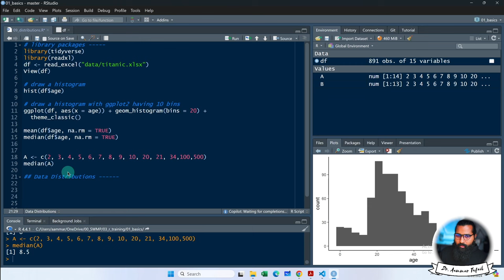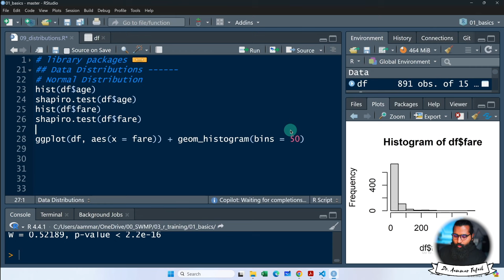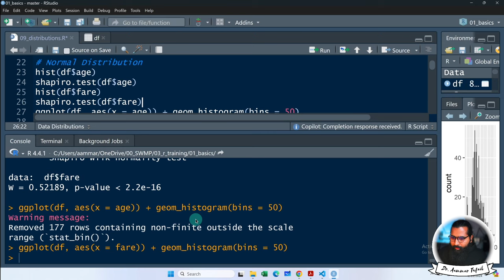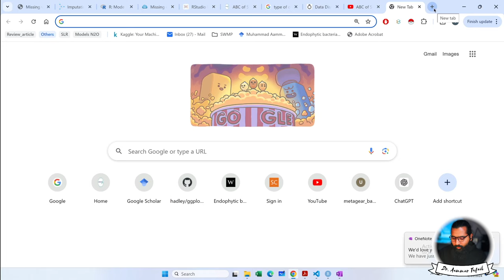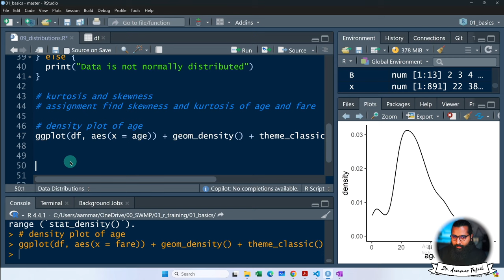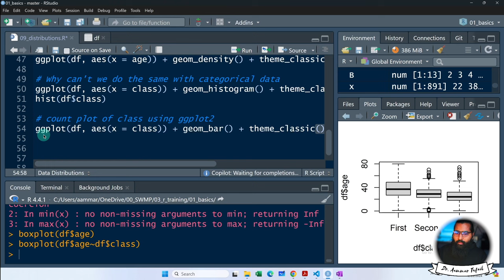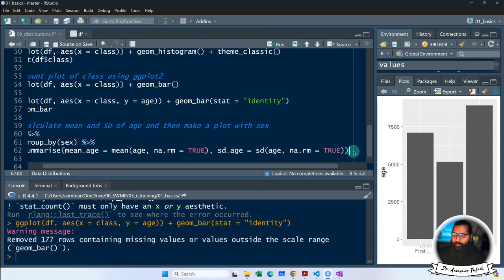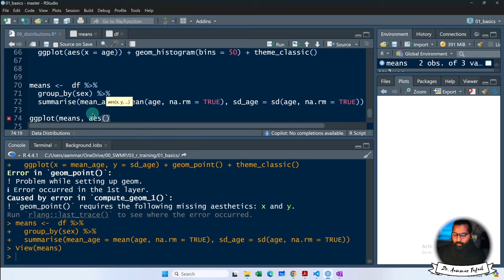Types of Data Distributions in R